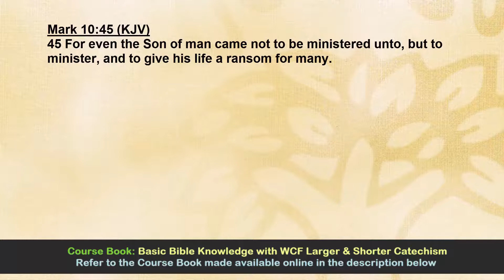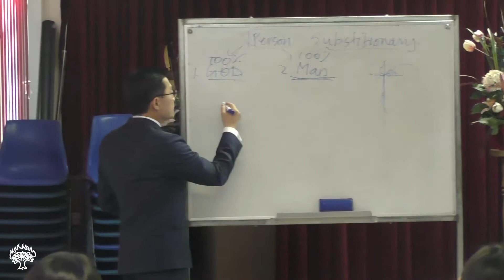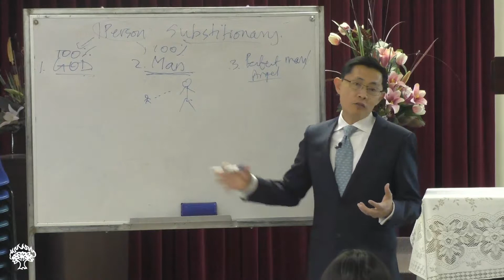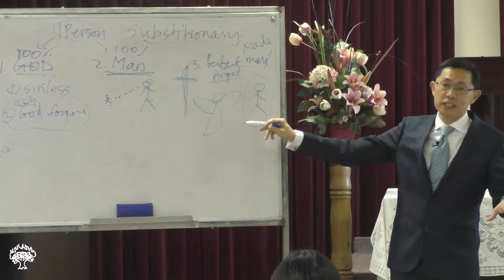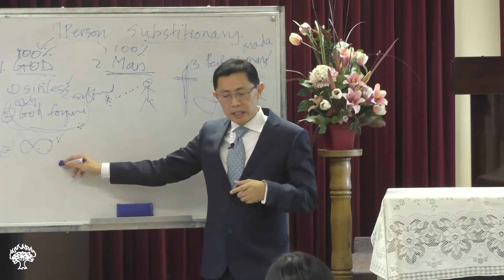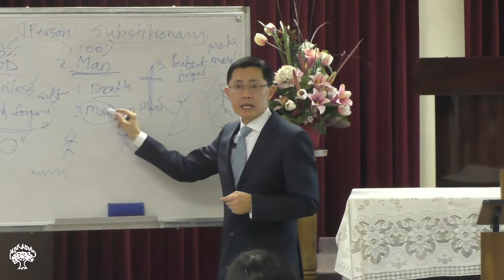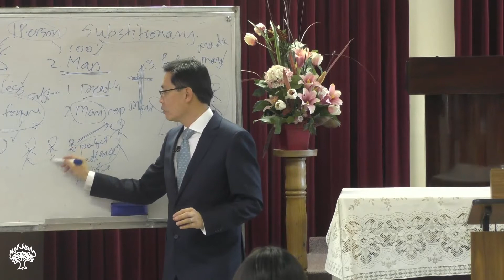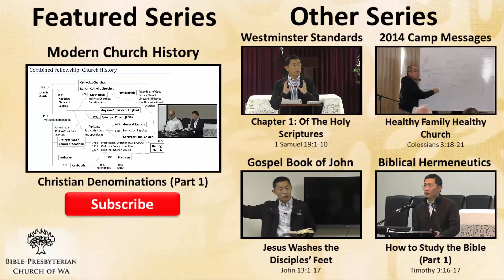Basic Bible Knowledge - Chapter 5: Jesus Christ | His Life and Death (Part 3) | Rev Joseph Poon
Basic Bible Knowledge 5 - Jesus Christ: His Life and Death (Part 3)

Calvary Pandan B-P Church Basic Bible Knowledge with Westminster Confession of Faith Larger & Shorter Catechism

CONTENTS OF BASIC BIBLE KNOWLEDGE
Introduction
1. God
2. Man
3. The Bible
4. Sin
5. Jesus Christ - His Life & Death
6. Jesus Christ - His Resurrection
7. New Birth
8. Assurance of Salvation
9. The Holy Spirit
10. Prayer
11. Discipleship - Following Jesus
12. Baptism
13. The Lord’s Supper or Holy Communion
14. The Importance of Knowing God’s Word
15. The Church
16. False Teachings in the Church
17. Witness for Christ
18. Stewardship - Giving to God
19. The Return of Jesus Christ
20. Constitution

Basic Bible Knowledge Class Series on the Fundamentals of the Christian Faith